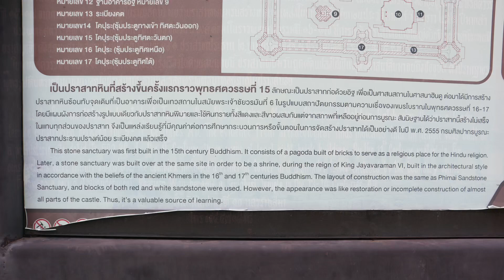Prasat Phanom Wan